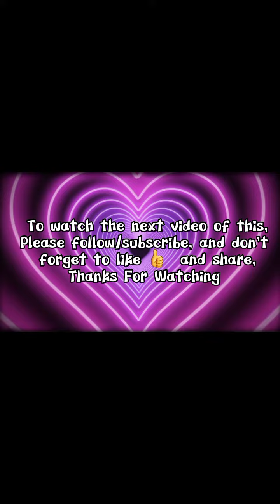Raccoon issues Part 8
This is a Updated couple months ago, sorry for the delay, we did contacted animals control and so far animals control did took out 6 babies raccoons,  however he didn't get the mom yet due to some issues going on.